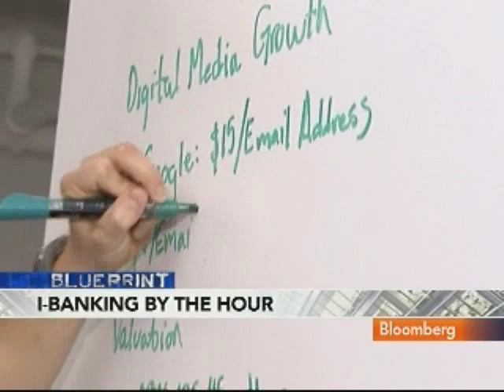Accordion's Leopard Says Bank Hiring Practices Shifting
Feb. 17 (Bloomberg) -- Nick Leopard, co-founder and chief executive officer of Accordion Partners, a temporary-staffing firm for investment bankers, discusses the company's business model and hiring activity on Wall Street.
     Leopard talks with Deirdre Bolton on Bloomberg Television's "InsideTrack." (Source: Bloomberg)